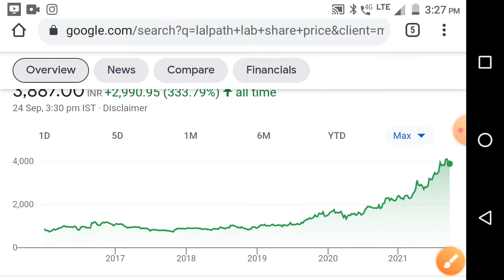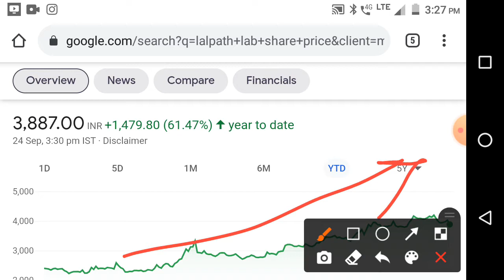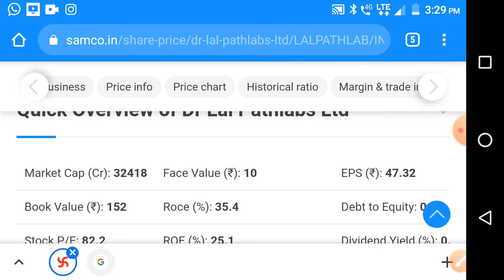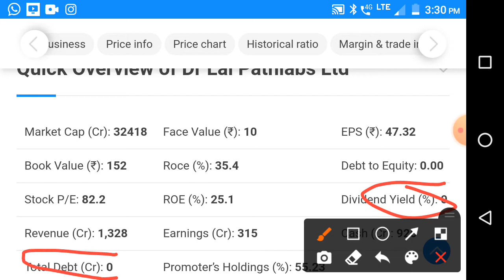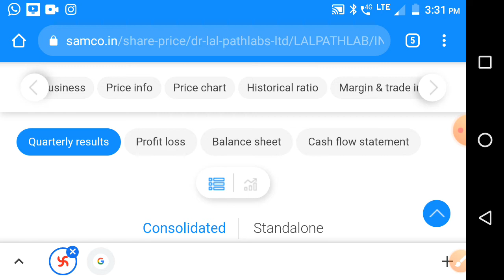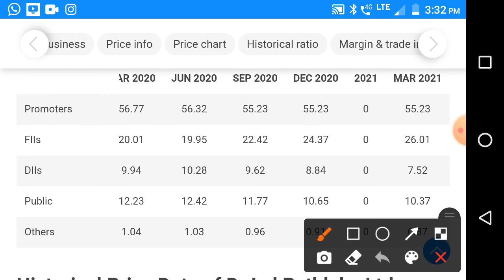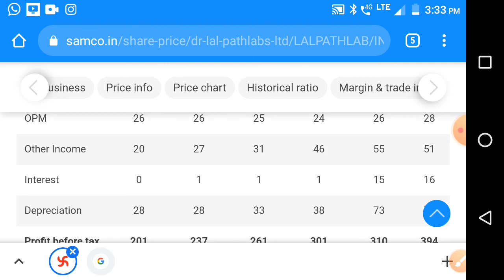Buy share lalpath lab आजच घ्या हे 100 शेयर 10 वर्षात 1 करोड़ lalpathlab- पैसे गुंतवा श्रीमंत व्हा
Chapter:
00:00- information lalpath lab
2:10 - chart pattern analysis
4:10- profit and loss balance sheet
6:10 - share holding pattern
7:12- - overview of lalpath  lab

#devis lab